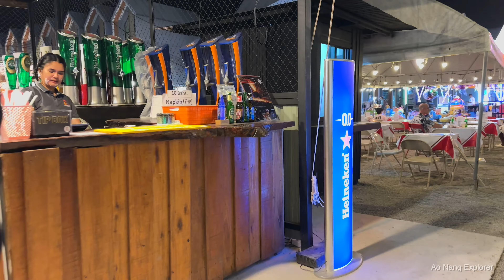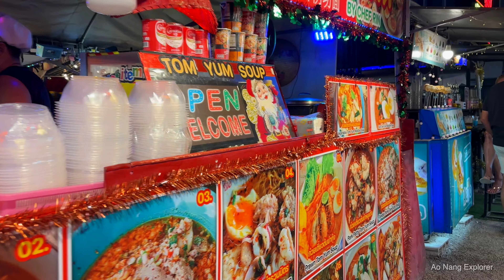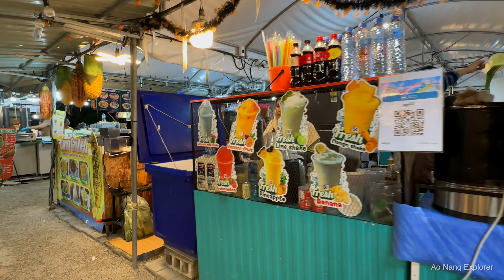Landmark Market, still lively by 10pm? 🎸 Let's find out! 🎸 - ao nang krabi thailand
Let's check out the Landmark market at about 10pm, nighttime of course.
Most stalls - food shop are still open and there a still people here so that's good too know.

Live music was still playing.

Filmed: 16Jan, 2024